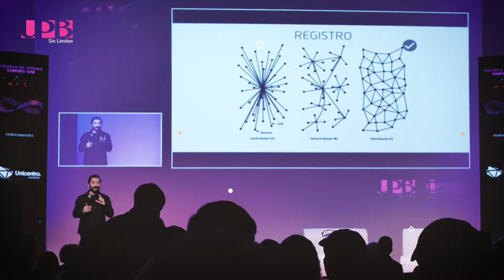Conocimiento, experiencias y relacionamiento. Así hemos vivido la Escuela de Verano UPB.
Tecnología, ciencia y muchas experiencias de otro universo, así hemos vivido el primer día de nuestra Escuela de Verano Saberes UPB, "Más allá del Metaverso" ♾🌌🤓

Dentro de las experiencias destacadas, presentamos al doble virtual del rector de la UPB, Pbro. Julio Jairo Ceballos, para luego, sumergirnos por los distintos espacios de conocimiento y realidad virtual ⬇⚛

Anímate a participar y viajar con nosotros.